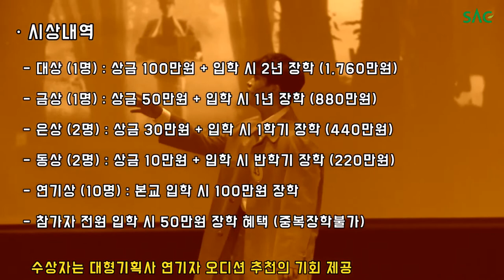[싹튜브] 총 시상금 6,000여만원의 SAC 청소년 연기경연대회 티져 영상!